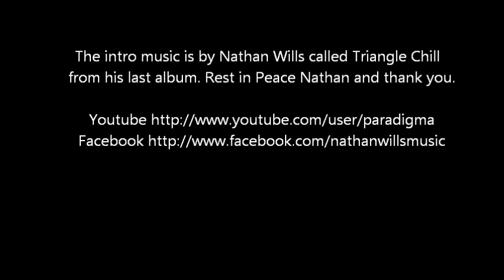Minecraft - 1.8 World - Episode 24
The intro music is by Nathan Wills called Triangle Chill  from his last album. Rest in Peace Nathan and thank you.